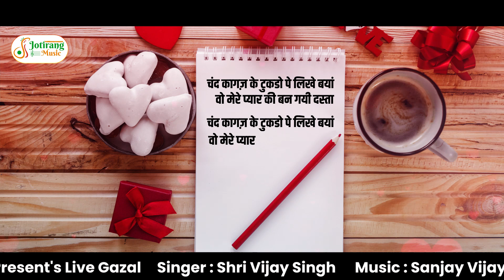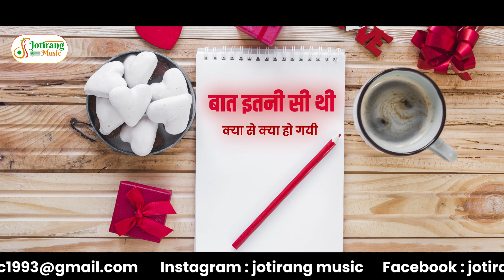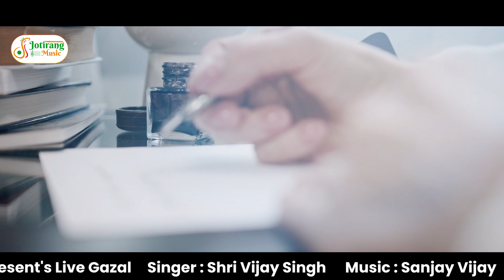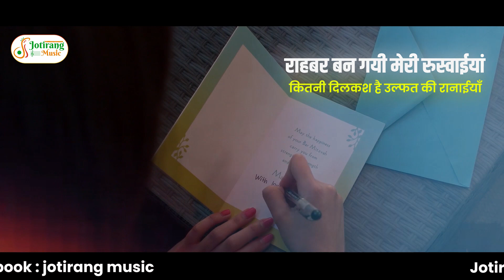KHAT JO UNKO LIKHA / "Soulful Ghazal Concert: Remembering Vijay Singh Ji | Mumbai 1996"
Description: Step back in time to the retro vibes of 1996 Mumbai with this mesmerizing Ghazal concert held at Birla Krida Kendra Auditorium, Girgaon, Chaupati. Join us as we pay tribute to the late maestro Vijay Singh Ji, whose soothing voice still echoes through the bustling streets of Mumbai. Accompanied by the talented Sanjay Vijay on music, this concert is a nostalgic journey through the golden era of Ghazals.

Sit back, relax, and let the soul-stirring melodies transport you to a world of timeless beauty.
PUBLISHER: HEERAMANII PRODUCTION